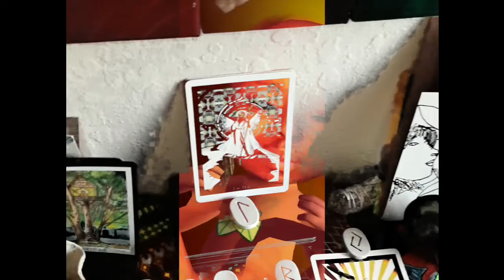EP42_4th Air Quantum Leap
The HoodHippie$ -- Bay Area, Psychedelic, frEQ folk, Ancient Futurist, HipHop Heads, exploring the Universe -- Through Augmented Alternate RealityTv.

art -
CLN Essence of Air, 4th Air, FlowerStar
"Sun Buddha" @alt7universe
"Opened Mouth Golden Gate" @alt7universe
"Sketch for Cooper in Hell," by Steve Ferris: the painting behind demon baby

filter-
simulation @davidoreilly